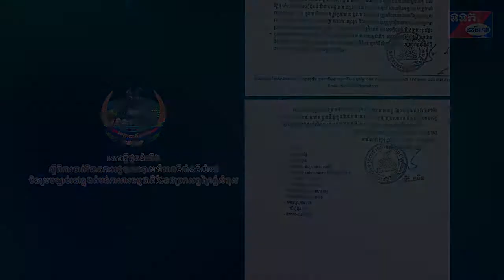សេចក្តីជូនដំណឹង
សេចក្តីជូនដំណឹង ស្តីពីការចាត់វិធានការរដ្ឋបាលបោសសំអាតទីតាំងទីលំនៅមិនស្របច្បាប់នៅក្នុងតំបន់ការពារធម្មជាតិដែនជម្រកសត្វព្រៃភ្នំសំកុស